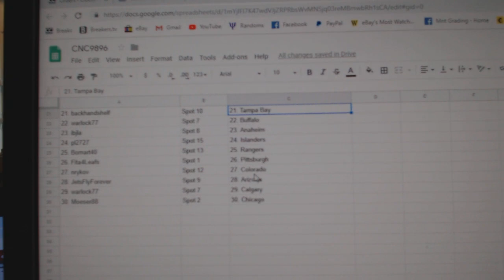Team Randoms - C&C GB #9896